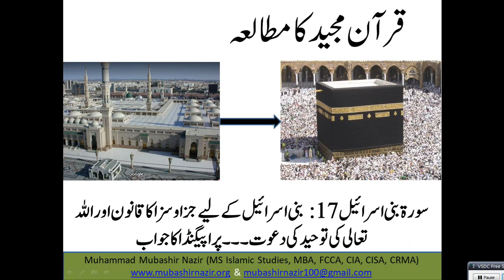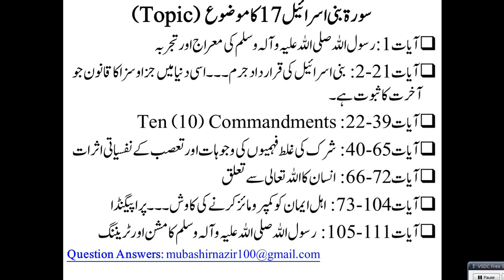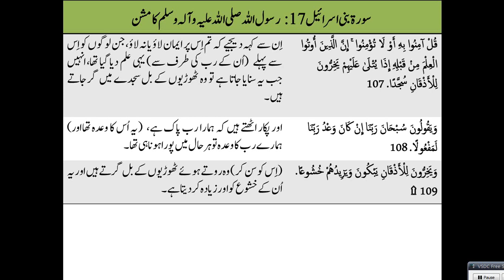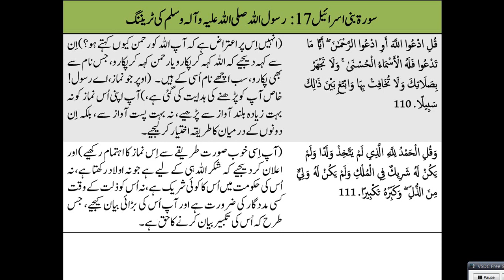Islamic Studies Program QS119 - Bani Israil (Surah 17) Training about Humanity & Avoid Propaganda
Previous
Complete All Surahs
Al-Baqarah 2
58. Al Mujadalah
59. Al Hashr
66. Tahreem
108-114. Kausar, Al Kafiroon, Al Nasr, Al Lahab, Al Ikhlas, Al Falaq, Al Insaan
95. Al Teen & 96 Alaq
105. Al Feel / 106. Al Quraish / 107. Al Ma’oon / 108. Al Kausar
17. Bani Israel